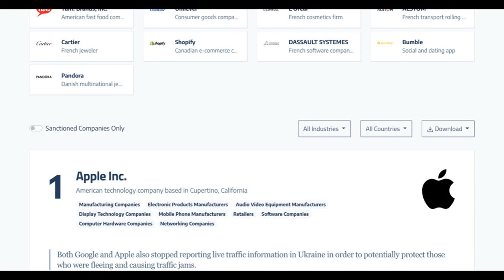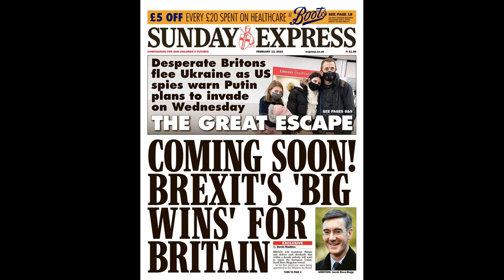Junior footballer, 13, tragically dies after "medical emergency" on the pitch